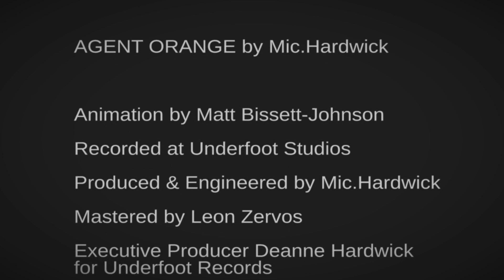Mic.Hardwick- Agent Orange- Official Video (Trump Parody)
Video Animation by- Matt Bissett-Johnson (MBJ Animation)
Mastering Engineer Leon Zervos (Studios 301)
Written Produced and Performed: by @Mic. Hardwick
Drums:Gene Maynard
Trumpet Solo:Frankie Bouchier
Published on April 1st 2019

Once again, as we wait at the crossroads, in a time of troubling uncertainty, when the need
for great leadership is obvious, we find the void filled by those whose only interest is themselves.
Is he ‘The Canary in the coal mine’ alerting us to pending danger?
How can divisive strategies lead to increased harmony and unity amongst the tribes?
If blood runs red beneath the many coloured skins, then who is not my sister/brother human?
What sort of toxic mind sows the seeds of fear and devision for their own gain?
The Canary is there for a reason. Let us take heed. - Mic Hardwick

Song Lyrics
Verse 1)  This is a tale of the yellow canary.
                 Tweeting! Like a madman.
                 Danger! Danger! Look out for the strangers.
                 They’re all around you.
                 It’s true, it’s true!
                 They’re all out to get you.
Chorus)   Agent Orange is in the white house.
                 Turning everyone blue.
                  There’s Agent Orange in the white house.
                  It’s toxic to me and to you.
Verse 2)   Canary, Canary, quite contrary.
                  What do these strangers look like?
                  Tweet, Tweet, You see them?
                  They’re everywhere, on the streets.
                  They look just like, you. No, not me!
                   It’s true!
                   It’s true! It’s true! Would I lie to you?
                   Turning everyone blue.
M8)            Little canaries had better not cry wolf.
                   Blue, Black, Brown, Yellow, or Green
                   Rivers of blood all run red.
Verse 3)    Thought I heard a little bird
                   Tweeting from it’s golden tower.
                   Absolute power had gone to it’s head.
                   Shouldn’t take too much effort
                   To make all you strangers disappear.
                   Turning everyone blue.